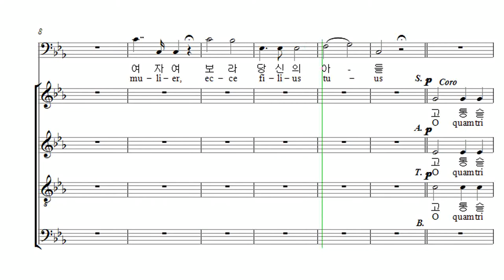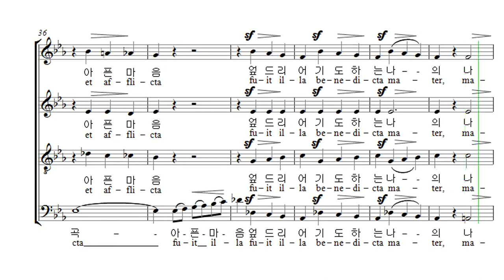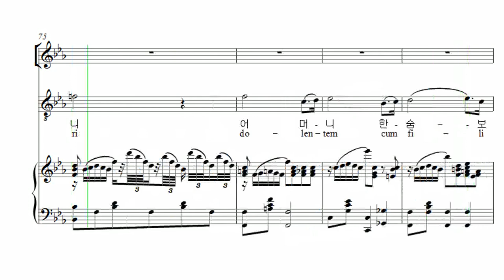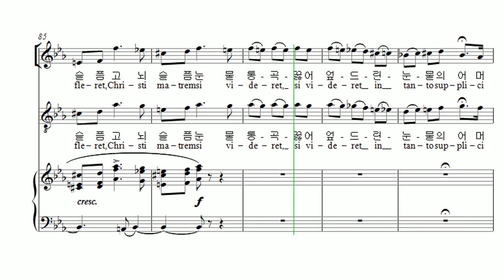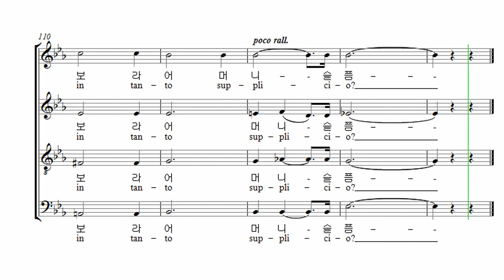부활절 칸타타 Cesar Franck '십자가 위의 일곱말씀' 04. 셋째 말씀 Bass